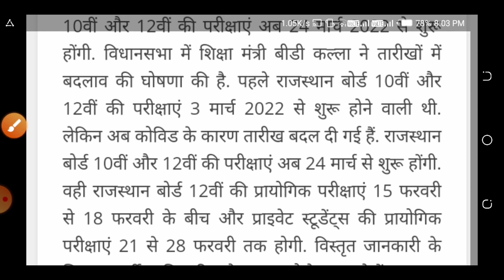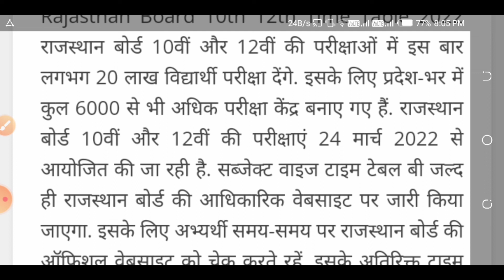Rajasthan Board 10th, 12th exam date | 10th, 12th Exam date change | Rajasthan RBSC Board exam date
rbse 10th time table
rbse 10th time table 2022
rbse 10th time table 2022 change